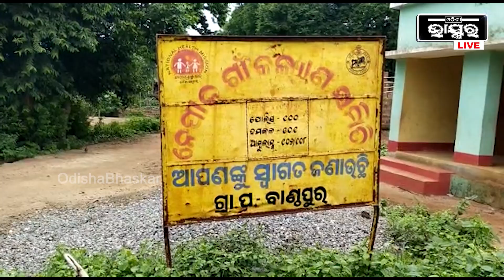ମୌଳିକ ସୁବିଧା ରୁ ବଞ୍ଚିତ ଗାଁ, ଆଜି ଯାଏ ଦେଖିପାରିଲେନି ବିଜୁଳି ଆଲୋକ I